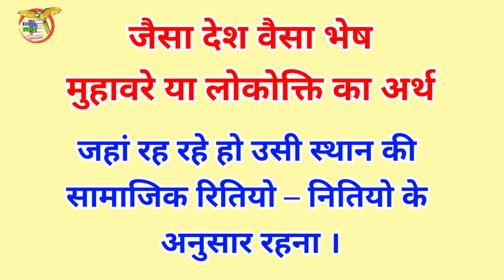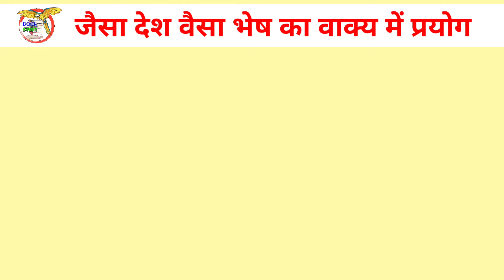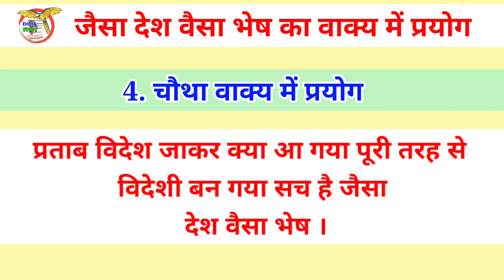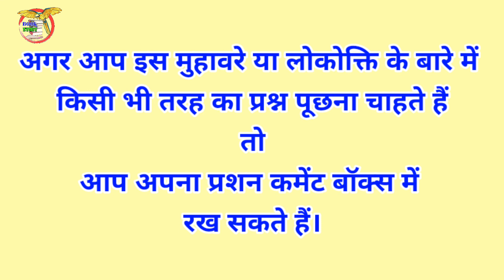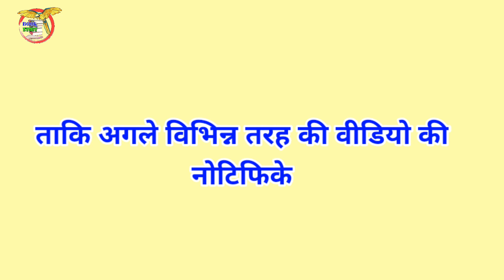जैसा देश वैसा भेष मुहावरे (लोकोक्ति) का अर्थ // jaisa desh vaisa bhesh muhavare ka arth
जैसा देश वैसा भेष मुहावरे (लोकोक्ति) का अर्थ
jaisa desh vaisa bhesh muhavare ka arth
जैसा देश वैसा भेष मुहावरे का अर्थ
जैसा देश वैसा भेष लोकोक्ति का अर्थ
जैसा देश वैसा भेष,जैसा देश वैसा भेष वाक्य
जैसा देश वैसा भेष मुहावरा
jaisa desh waisa bhes sentence in hindi
jaisa desh waisa bhesh muhavare
jaisa desh vaisa bhesh muhavare
jaisa desh vaisa bhesh meaning in hindi